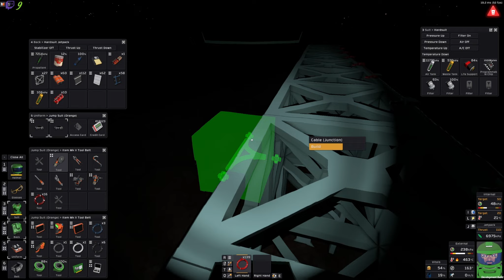Encore plus de puissance sur Vénus | Let's Play Stationeers [FR] S04E156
stationeers gameplayfr letsplayfr Encore plus de puissance sur Vénus | Let's Play Stationeers [FR] S04E156, une partie de jeux tranquille en live stream.